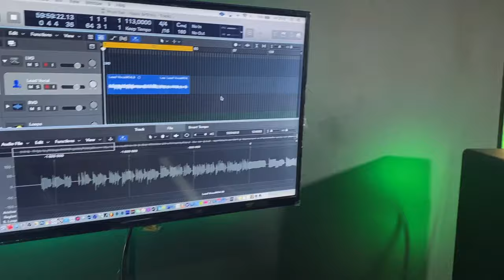Happy birthday Song in Afrobeat(Royal Sax feat.Promack)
Self created Afrobeat happy birthday Sax 🎷 Cover.
I chose this specifically for my Dad, he’s a proud African man,a lover of his Continent and Culture.
Play this to start your birthday.

Royal Aloba Saxophonist